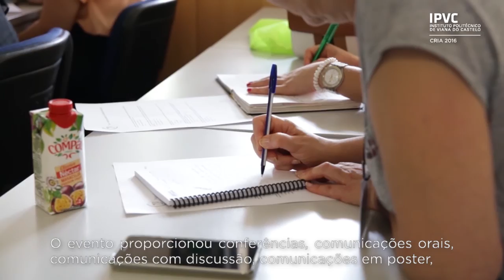4º Encontro Ensinar e Aprender com Criatividade dos 3 aos 12 Anos